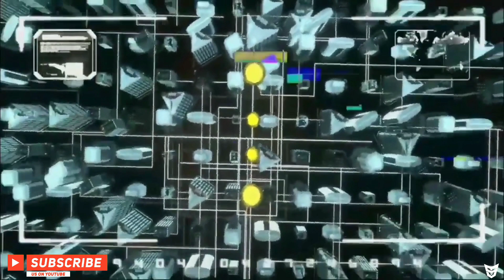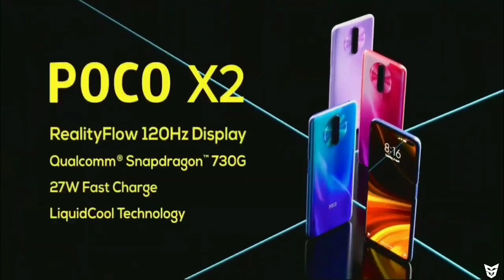Xiaomi Redmi Note 9 Pro | Official Look | Price | Specifications | The Real Beast is Coming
Dosto Ye Video Main Maine Redmi Note 9 pro Ke Specifications Ke Baare Main Bataya hai.Dosto Ummed Hai Ki Aapko Ye Video Pasasnd Aaya Hoga.